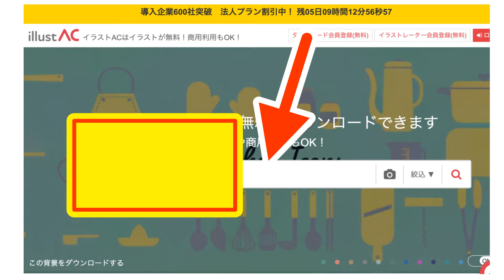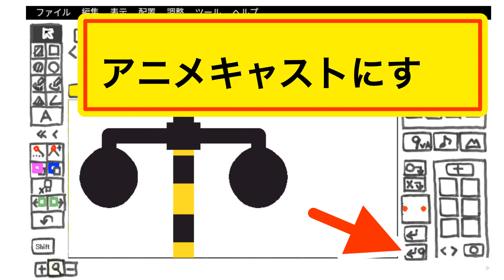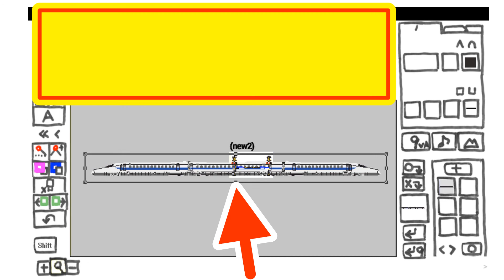How to draw 9VAeアニメの作り方 9VAeで aiイラストに動きをつける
How to draw 9VAeアニメの作り方
 9VAeで aiイラストに動きをつける
9VAeきゅうべえアニメ研究所の大和団次郎先生の協力の元
無料ソフト9VAeの告知を行っています。
学生の皆様、教育機関の方々、新しいノートパソコンなどで
お使いください。